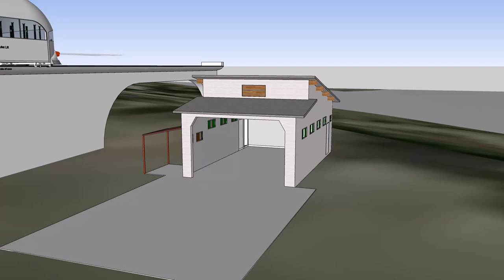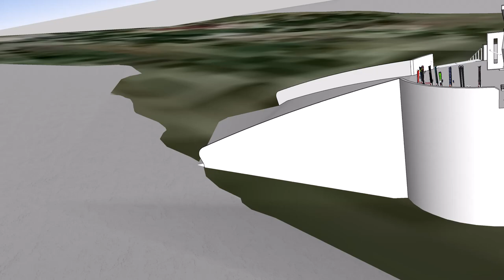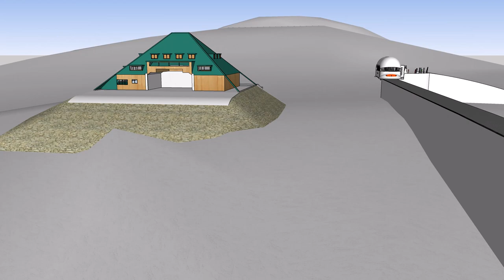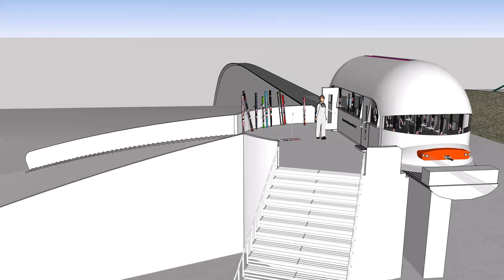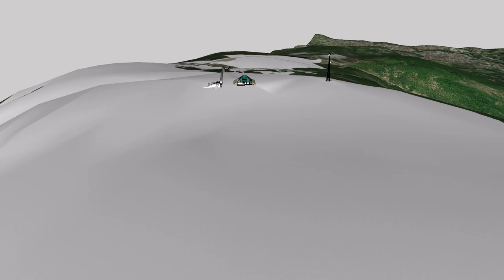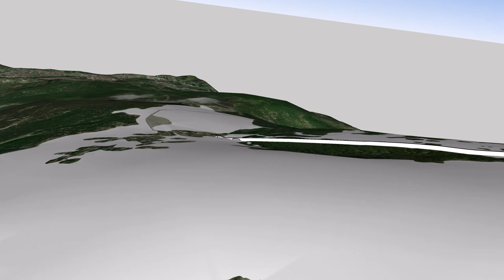Monte Piselli Snow Bullet transport concept